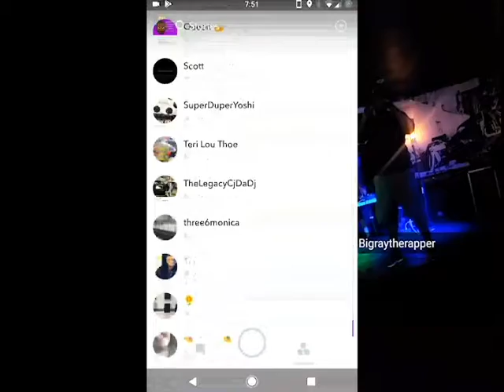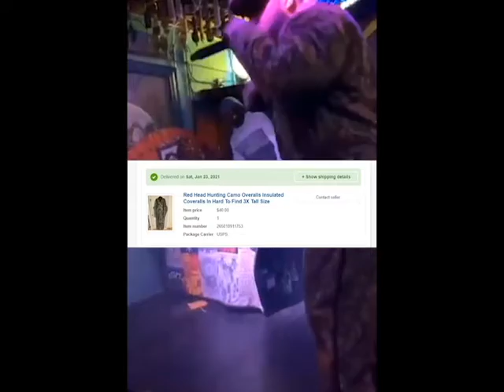A LUSTRUM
Thanks to everybody that has been around for the last 5 years that I been in this game.

DVO 5 EVER